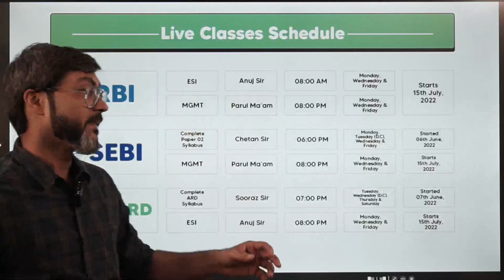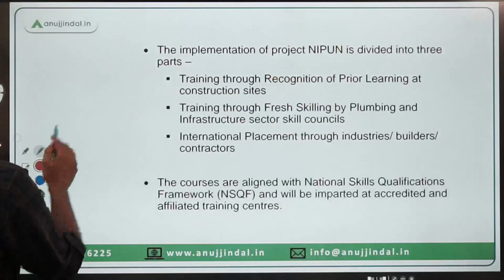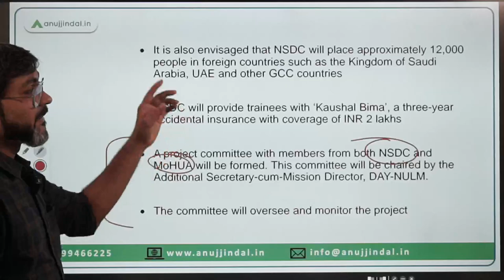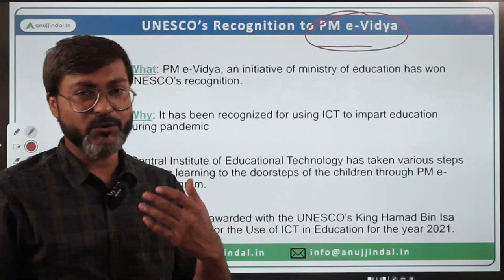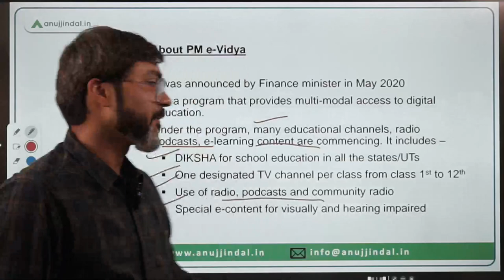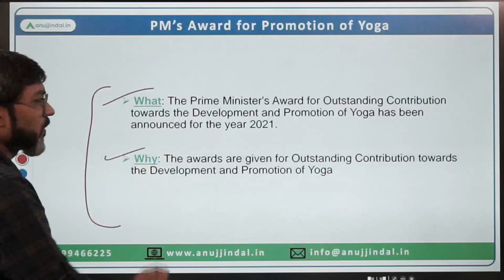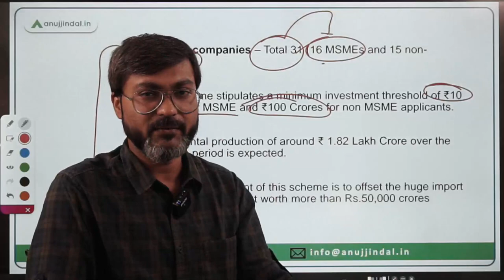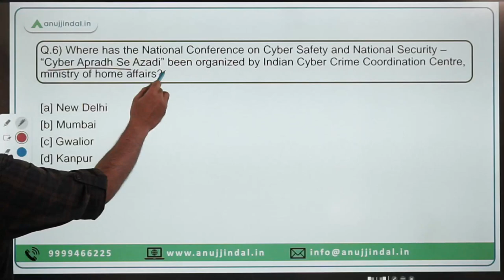PIB Current Affairs 24*7 Current Affairs | RBI Grade B | June 19th-21st - Manish Sir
In this session we will discuss Project NIPUN, UNESCO’s Recognition to PM e-Vidya, PM’s Award for Promotion of Yoga, PLI Scheme for Telecom & Networking products, G20 health minister’s meeting, National Conference on Cyber Safety and National Security and other important PIB news.

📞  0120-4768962